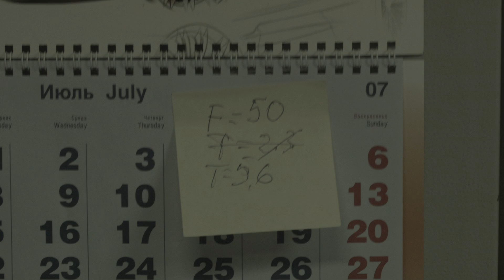OKC1 50 6 T = 5 6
OKC1-50-6 T=5.6 # 8003641